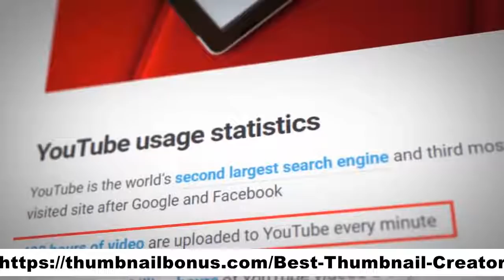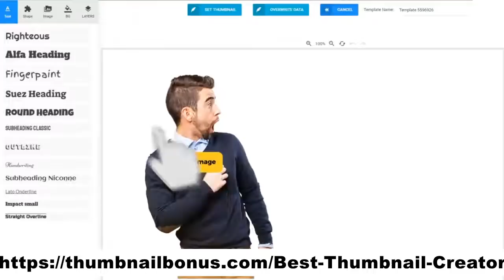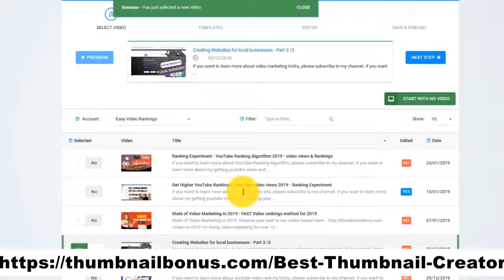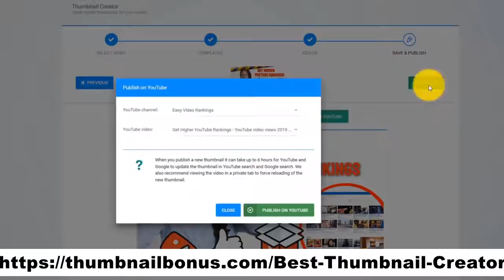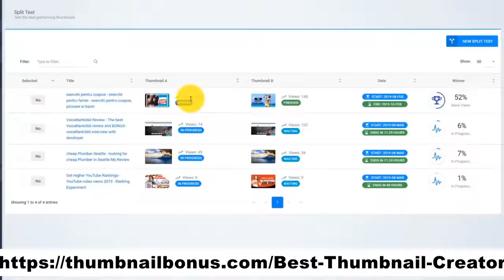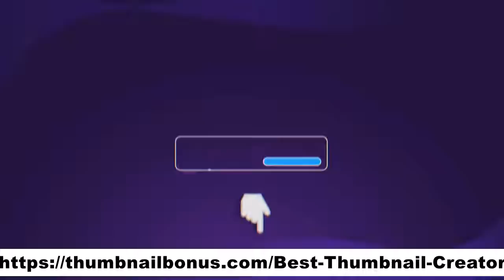How To Create Thumbnails On Youtube - How To Create Eye Catching Thumbnails For Youtube Videos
How To Create Thumbnails On Youtube - How To Create Eye Catching Thumbnails For Youtube Videos.Click here for my #1 recommendation

how to create thumbnails on youtube - How to make a YouTube thumbnail

how to make a thumbnail for youtube videos - easy & free!
how to make custom thumbnails on youtube (tutorial) - so easy!

How to add a custom thumbnail to your videos

how to make youtube thumbnails for free online. how to make youtube thumbnails on iphone & ipad!

How to Make a YouTube Custom Thumbnail Tutorial 2019 (Beginners) - YouTube

Thumbnail Blaster Review - Get Best Thumbnail Blaster Review Video - Demo & Bonus?